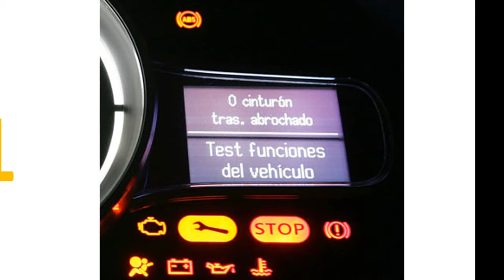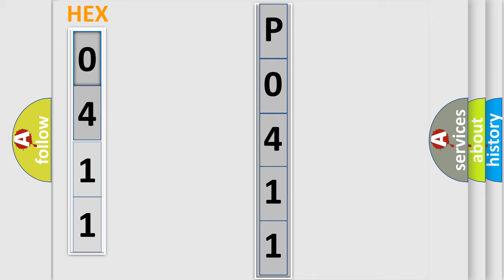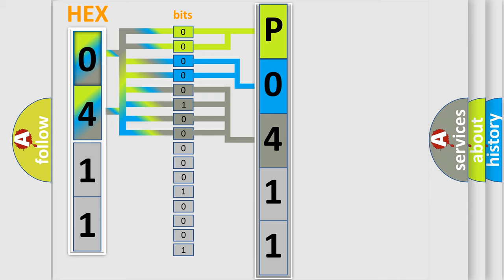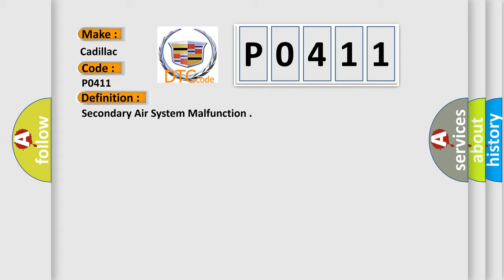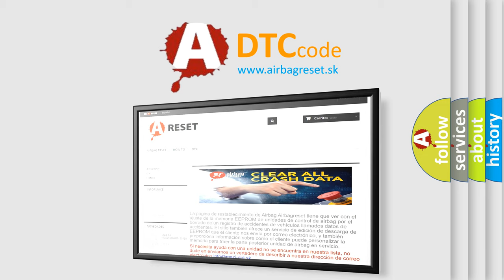DTC cadillac P0411 Short Explanation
Contents:
0:21 Basic DTC analysis according to OBD2 protocol standard.
1:48 Insight into programming
2:58 A diagnostically understandable description of the Diagnostic Trouble Code
3:05 Basic error definition

Make:
Cadillac
Code:
P0411
Definition:
Secondary Air System Malfunction
Description:
Cause:
AIR solenoid control circuit is open, shorted to ground or B+
AIR solenoid power circuit is open (test power from main relay)
AIR solenoid is damaged or has failed, or the PCM has failed
TSB 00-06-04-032 contains a repair procedure for this code